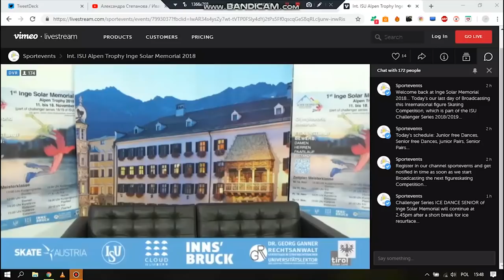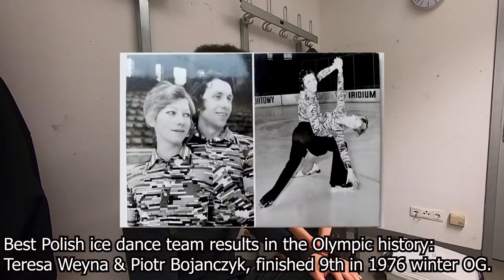This confirms we've made the right decision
We are Justyna & Jérémie, high-level ice dancers sharing our life of athletes here.

You will help us a lot if you CLICK on the THUMBS UP  and SHARE on Facebook or other social media.

 Si tu veux nous aider tu peux cliquer sur le POUCE BLEU afin de nous exprimer ton appréciation de notre contenu, et également tu peux partager sur Facebook ou autre!